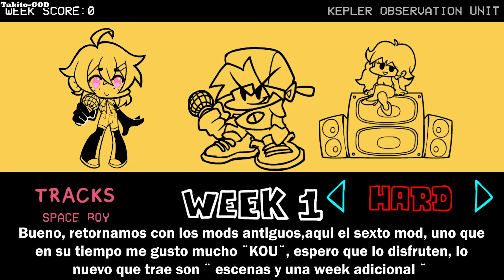FNF : Full Español l VS K.o.u l FULL WEEK + Cutscenes [ Hard ] [ 2.0 UPDATE ] [ Friday Night Funkin]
Update Kou : aqui con el sexto mod antiguo, uno que me gusto muchisimo y aun mejor con su actualizacion le dio un desenlace a su histora, recomiendo que lo jueguen :D

Nota del juego : ¡Novio y novia regresan al observatorio para visitar a un lindo androide del que se hicieron amigos! No saben que alguien más planea visitarlos también.

Update Kou DESCARGAR :
Credits :
- glitchdroid
- Aika
- bbpanzu
- isophoro
MODS QUE TE PUEDEN INTERESAR :
JUEGO ORIGINAL :
Video en 720p60FPS - 1080p60FPS HD - 1440p60FPS 2K (2023)